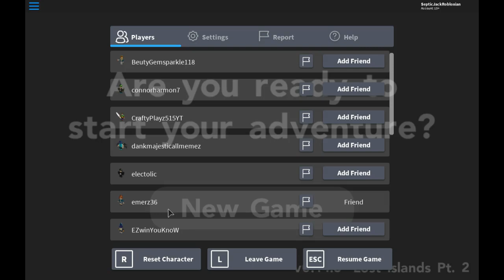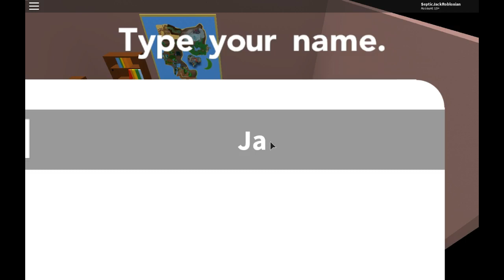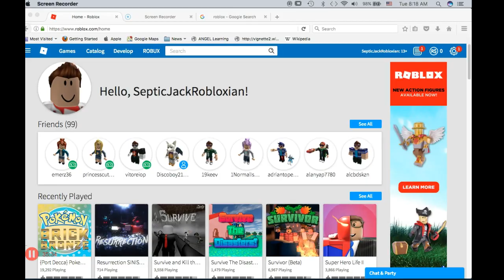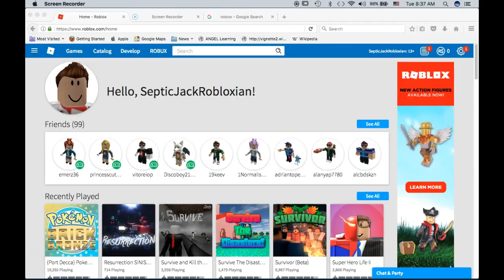I Wanna be The very best!| Roblox PBB #1